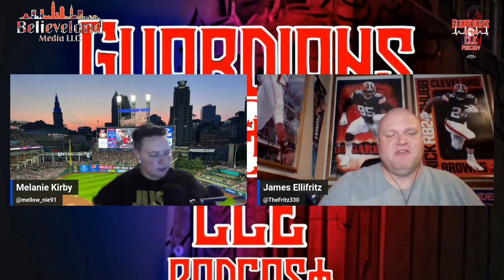Episode 93 of the Guardians of the CLE Podcast: Hope Fading Fast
Mel & James talk Twins series debacle, all hope possibly out the window, outfield dilemma, Tito & Antonetti's comments and positives from this season.